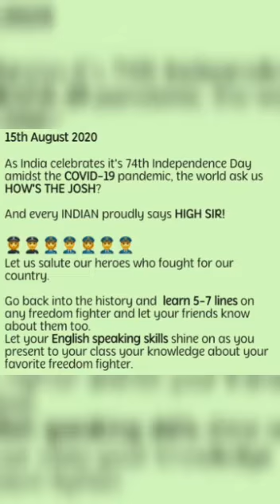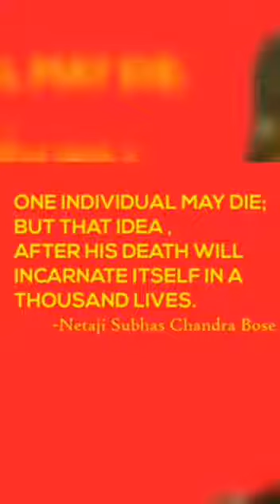Independence Day Celebration by Class I & II